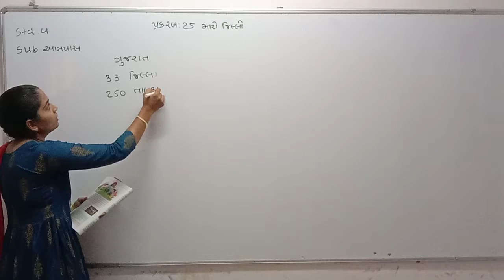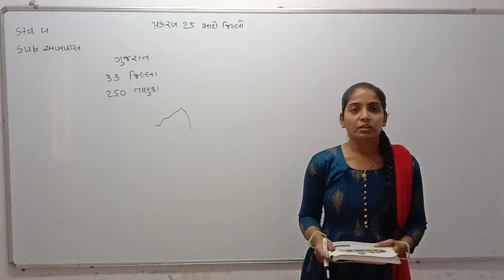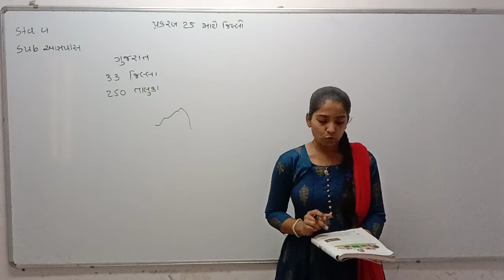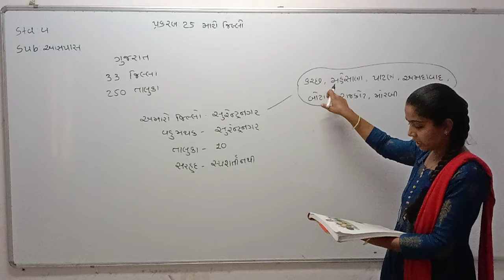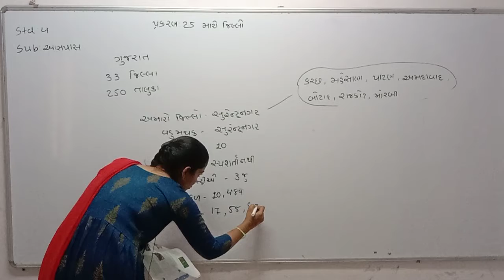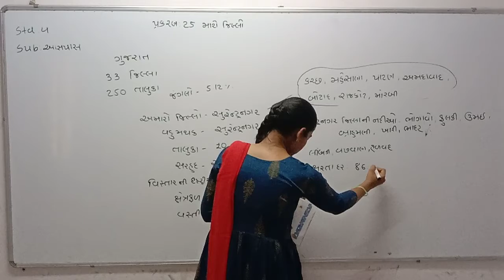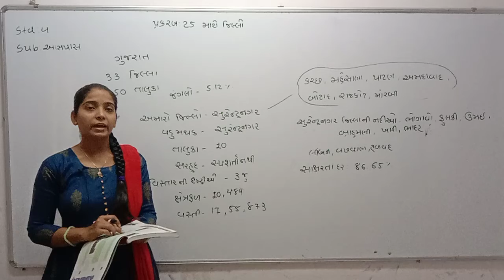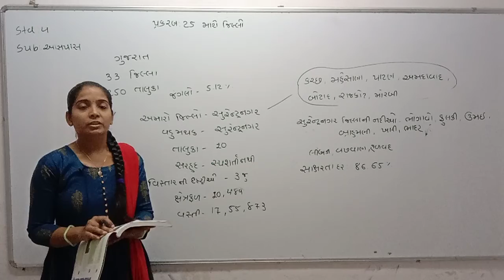Std 4 Guj med Aas Pas Ch 25 P1